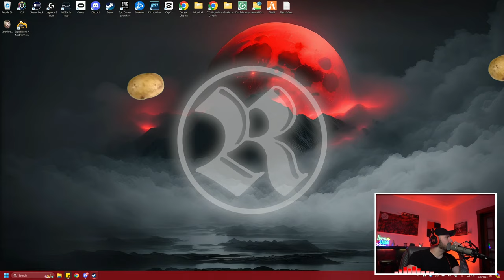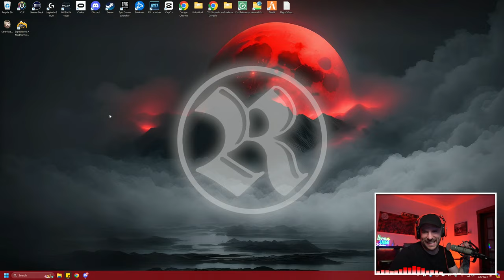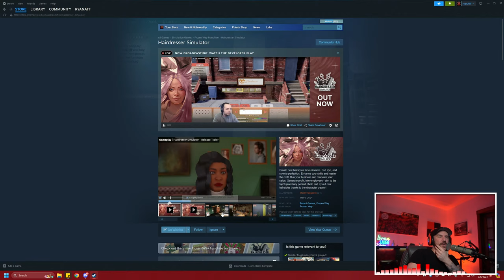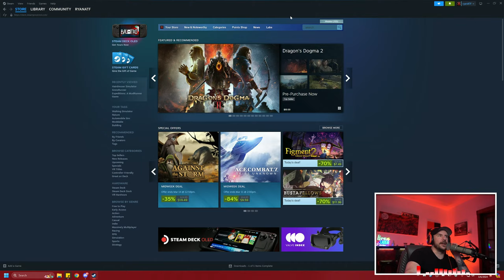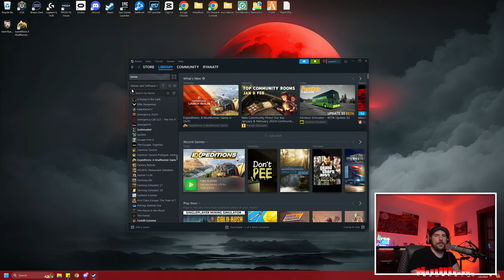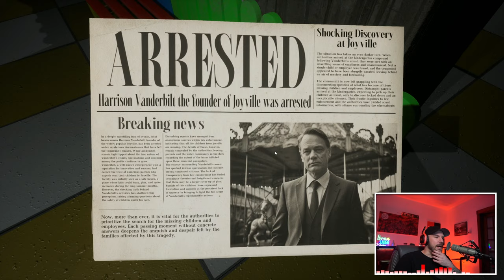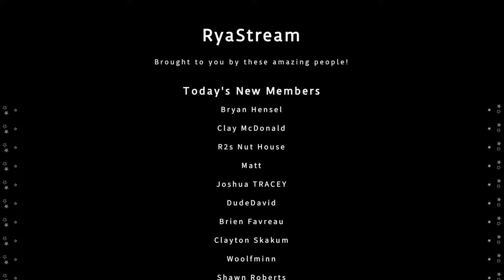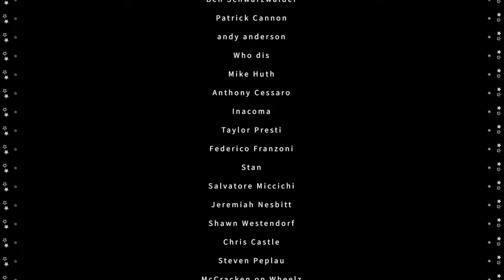Expeditions: A Mudrunner Game | LIVE First Impressions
Does this game have something unique to offer? Or is the more of the same money grab, uninspired rinse and repeat we are seeing from Sim developers?